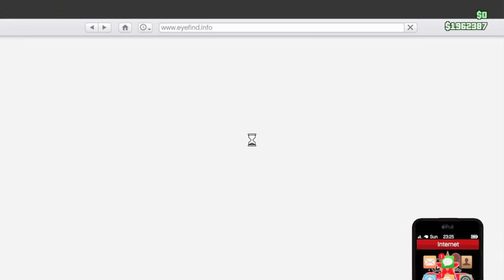GTA V Online - How to Remove(or add) the Stock Spoiler on an Elegy RH8! *NG & PC Only!*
This tutorial will show you how to Remove(or add) the Stock Spoiler on an Elegy RH8, in GTA Online. This is CONFIRMED to work on PS4, Xbox One & PC Gaming Systems as of 1.30.

Text Tutorial____________________________________________

-Remove parts at LSC normally only done by Save Editor:[edited for the Elegy RH8] (Confirmed as of 1.30)

~Once you are in an "Online Session" get into the Vehicle you wish to modify and drive it into the nearest LSC,
~Now scroll to the "Spoiler" section,
~Then purchase the Mid Level Spoiler option,
~Now spam(tap rapidly) "Up" and "Down" on the D-pad to scroll back and forth through the Stock and The Mid Level Spoiler options,
(It may actually works without any spamming at all, just by simply going from Option 1 then down to Option 2...)
~Then you should see the Spoiler Vanish(or Appear),(sometimes it will appear then vanish and return quickly, simply keep scrolling and stop when you notice the spoiler is correct.)
~Now when you notice the Spoiler is the way you want it, select the Stock Spoiler Option, Option 1(or "None"),
~Then press "Circle/B" until you're at the Main LSC Menu,
~Now either exit LSC or finish customizing the vehicle if you wish,

Tips:
The Confirmed List of Vehicle and Removable Parts:

These all work on PS4, Xbox One, and PC, and the ones that are labeled "(Last Gen as Well)" also work on PS3 and Xbox 360!

-ALMOST Any Vehicle: *POSSIBLY Last Gen as Well* (Different Glitch Tutorial)
●Front Hood Lid(Bonnet)

-The Buffalo(1): (Last Gen as Well)
●Front Bumper Lip
●Rear Bumper Lip
●Skirts

-The Coquette(1) *NG&PC*
{No Longer Nessecary, due to "No Roof Option" at LSC, it still works!}

-The Futo: (Last Gen as Well)

-The Hotknife: (Last Gen as Well)
●Hood

-The Panto: *NG&PC*
●Front Bumper
●Rear Bumper
●Front Bumper Lip
●Rear Bumper Lip
●Skirts
●Rear Panel(& License Plate)

-The Ratloader: (Last Gen as Well)

-The Rusty Rebel: (Last Gen as Well)
●Roll Bar(& Lights)(*You MUST Purchase the LAST Bumper Option, not the Second.)(Once you have done the Glitch you can also Purchase the Second Option for the Wide Wheel Arches.)

-The Sandking SWB & XL: *NG&PC*
●Side Steps(StepBars)
●BullBar(You Must Purchase the 4th Bumper Option, then you scroll "Up" to "Stock" and select it to Remove the Stock Painted BullBar, or scroll "Down" from the 4th Bumper Option to "Stock" and select it to add it.)

If you know of another vehicle that this trick works with, let me know.